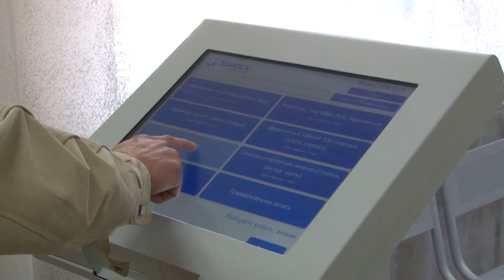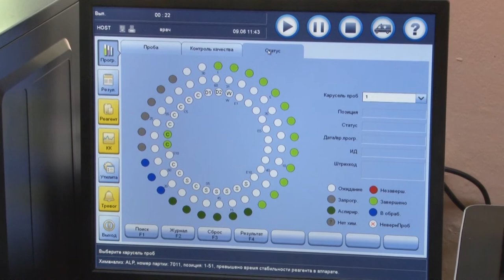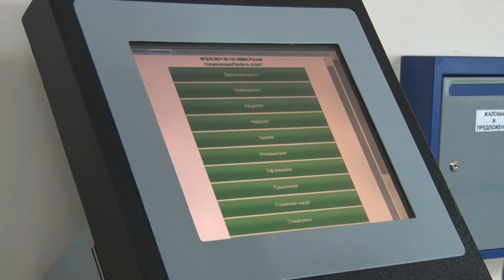Десна-ТВ: Новости САЭС от 19.06.2018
В выпуске:
- бережливые технологии атомщиков в медицине;
- атомщики поздравили медицинских работников с профессиональным праздником;
- в Десногорске завершился турнир по дворовому мини-футболу.